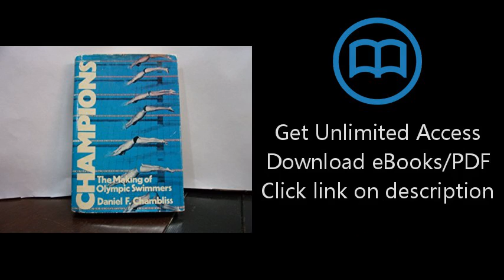Download Champions: The Making of Olympic Swimmers PDF